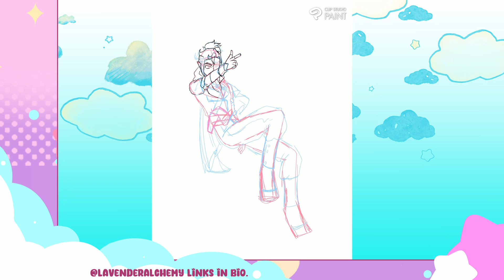Redesigning one of my oldest characters.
Equipment:
Xp- pen
clip studio
open shot

My other links:
lavenderalchemyart.carrd.co